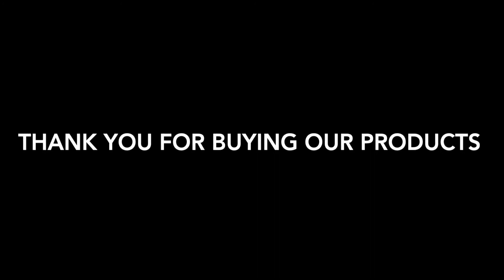Compact Vase by Victor Voitko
[콤팩트 베이스] 구매링크 바로가기